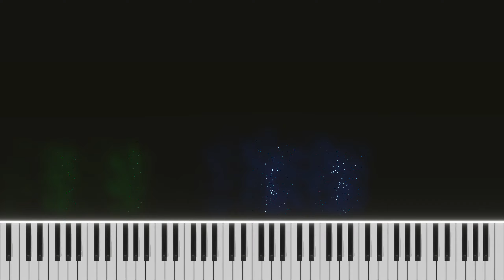The Flute Tune - Piano Tutorial [Medium]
J-Cut & Kolt Siewerts - The Flute Tune

Difficulty: Medium

Video made with PianoVFX